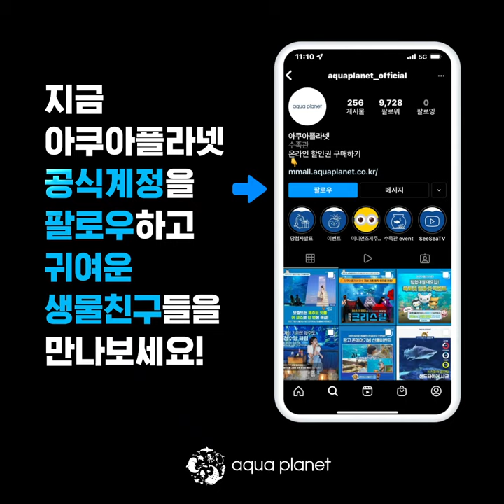세상모르고 꿀잠자는 수달 밀착직캠_MOV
세상모르고 꿀잠자는 아쿠아플라넷63 수달 밀착직캠_MOV

세상사람들~! 이 귀염뽀짝한 자는 모습 좀 보세요😍
실컷 놀다가 에너지 방전된 수달친구들
핑크색 혓바닥 내민것까지 쏘 큐트 ㅠ_ㅠ

바라만 봐도 힐링되는 수달 친구들을 만나보고 싶다면, 고민하지 말고 아쿠아플라넷으로 출발!!